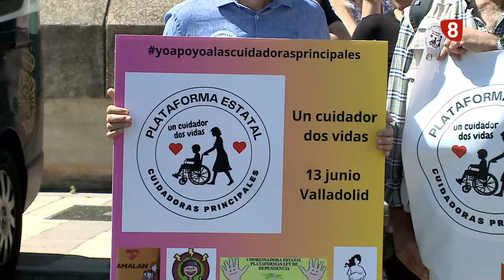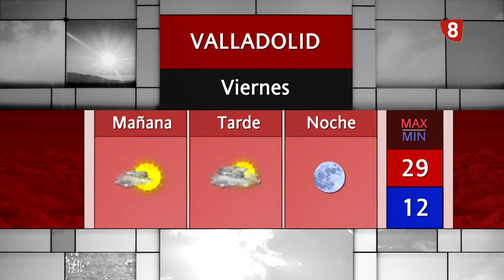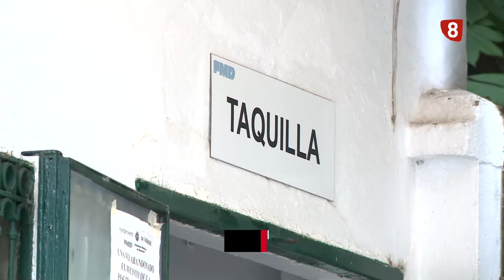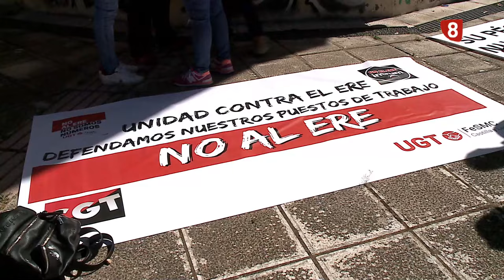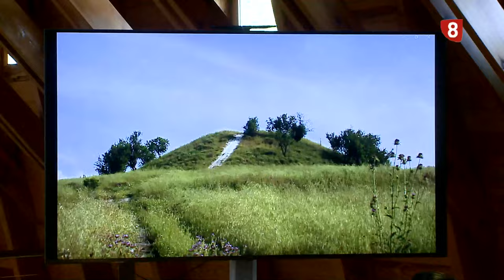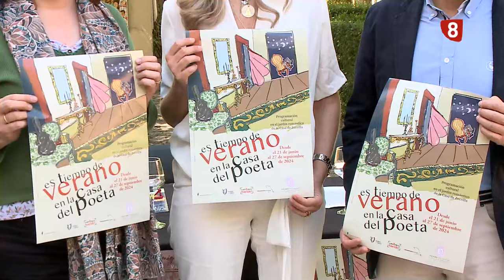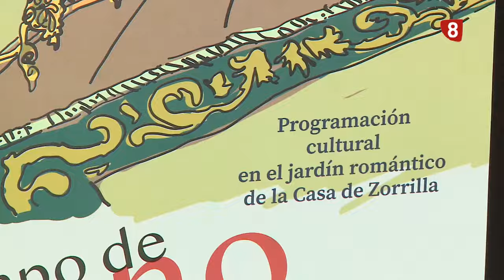Noticias8Valladolid edición de tarde 13 de Junio de 2024